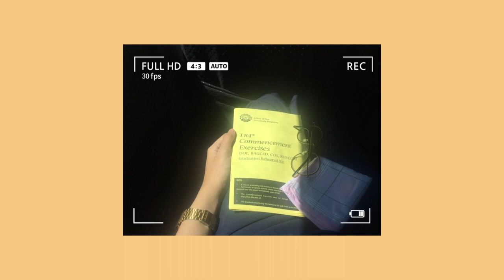DLSU GRADUATION | FEBRUARY 2019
Off to another chapter!

Bachelor of Science in Premed Physics, checked!